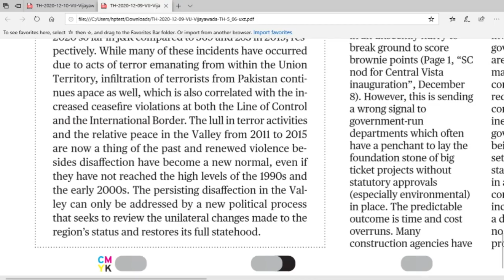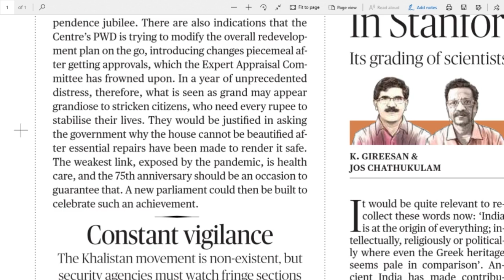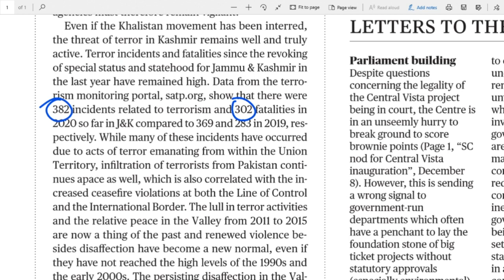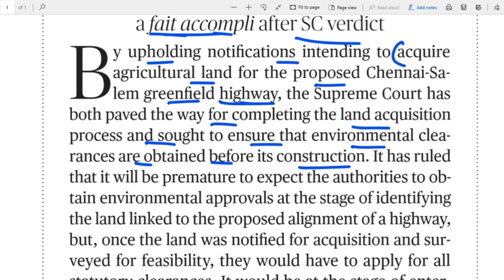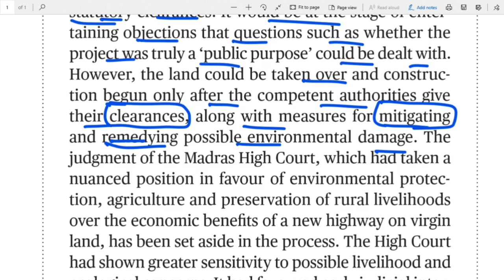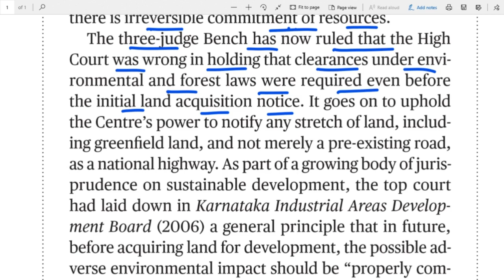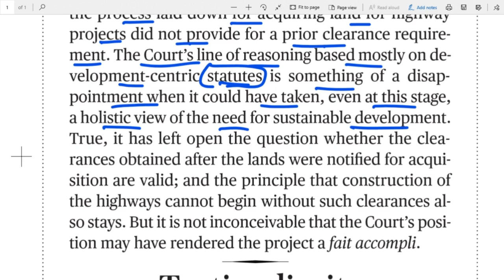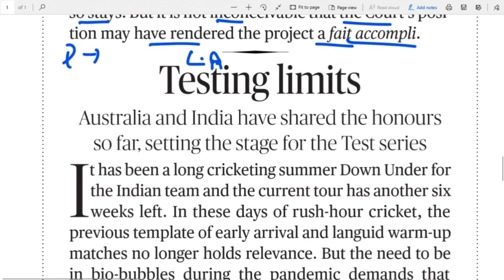09 & 10.12.2020 The Hindu Editorial Analysis in Telugu For all Bank, UPSC, SSC, Railways exams etc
09 & 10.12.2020 Daily The Hindu Paper in Telugu | 09 & 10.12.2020 Today Hindu Paper Analysis in Telugu for all UPSC, SSC, BANK Exams, Railway Exams, Postal Exams, NDA, DRDO and state and central Govt. most of all competitive exams